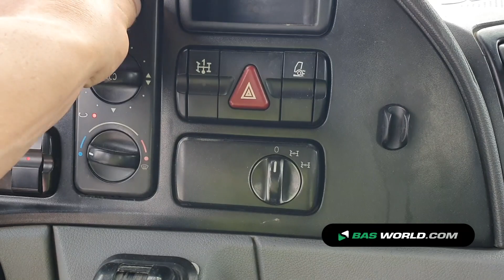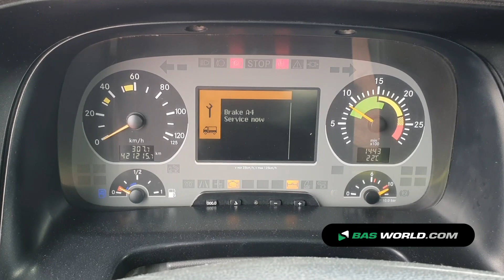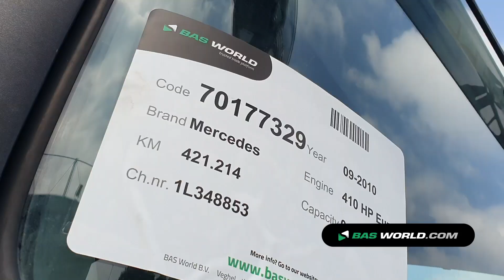70177329 Mercedes Actros